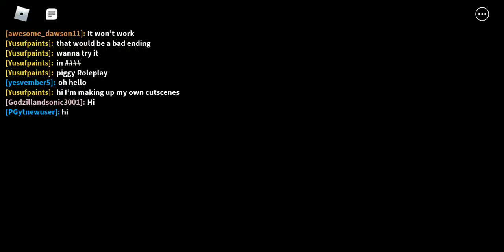I made bunny's story even sadder